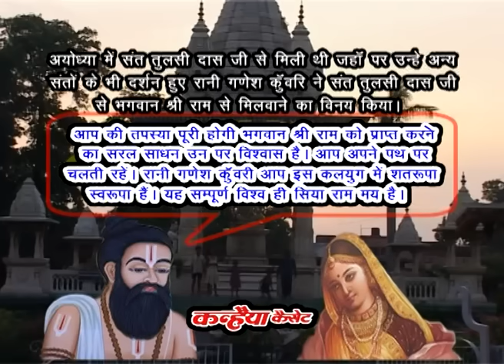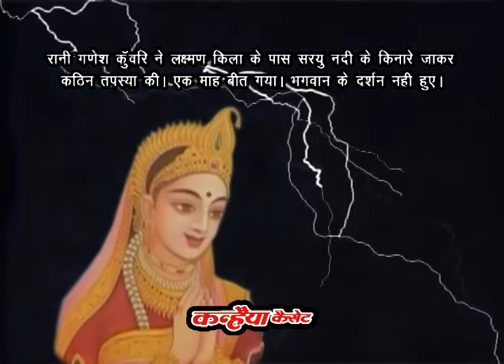ओरछा की महिमा / बुन्देली राई नाच / Vol-2 / रामकुमार प्रजापति - गीता राज